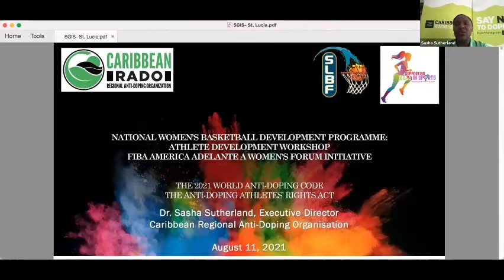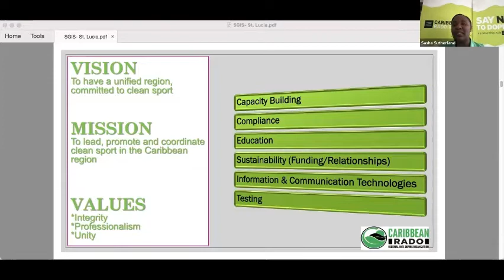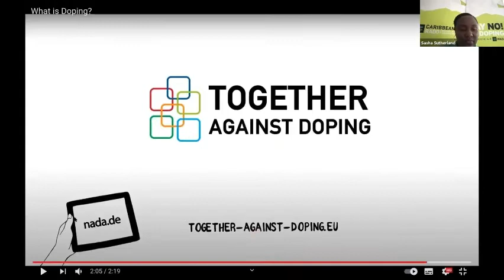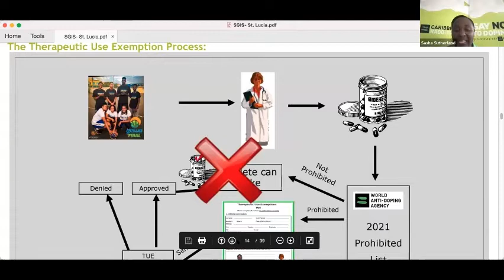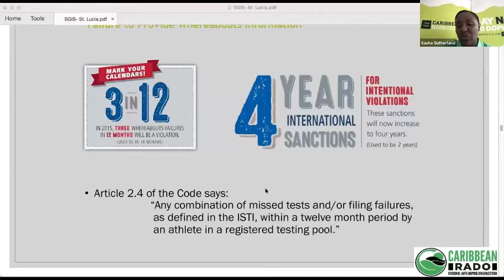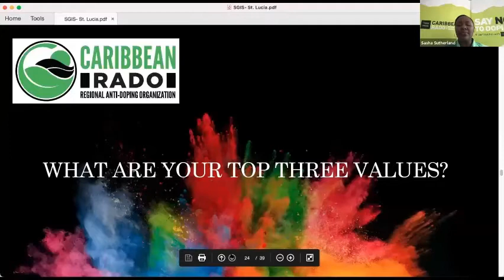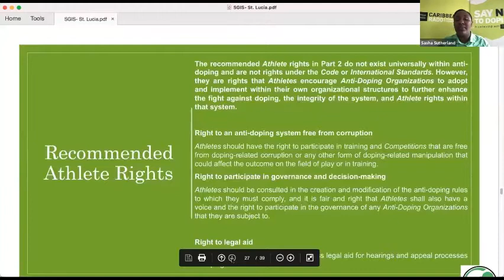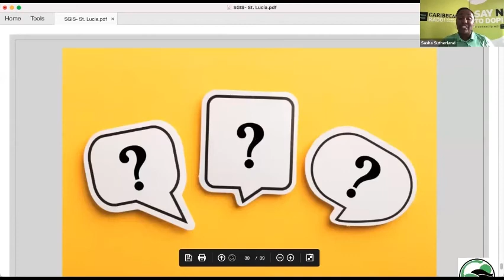Anti-Doping In Sports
The Saint Lucia Basketball Federation in collaboration with “Supporting Girls In Sports” launched a “National Women’s Basketball Development Program” which is part of the FIBA Americas Adelante A Women’s Forum Initiative. This initiative is a two-year program designed to identify, develop, and unleash the next generation of female leaders in the Americas. The “National Women’s Basketball Development Program” focuses on raising awareness and encouraging female participation in basketball as players and leaders.

The first component of the “National Women’s Basketball Development Program” are “Athlete Development Workshops”. The workshops covers various areas in sports and are facilitated by professionals in sports.

Athlete Development Workshop #1
Presenter: Dr.Sasha Sutherland
Topic: Anti-Doping In Sports
Date: August 11th, 2021
Time: 3pm